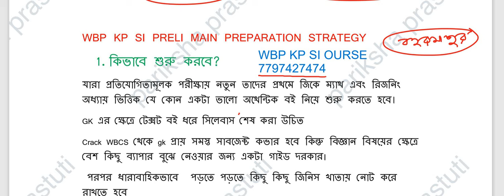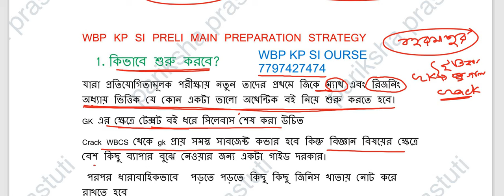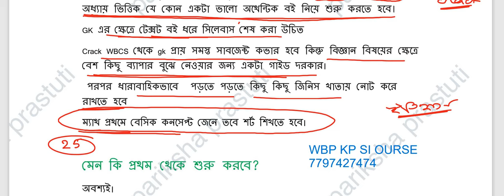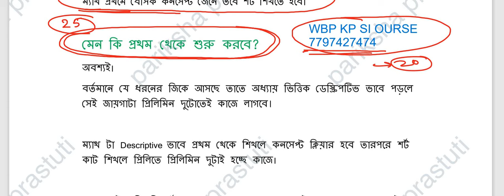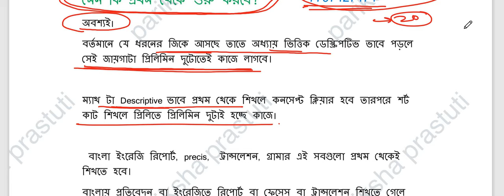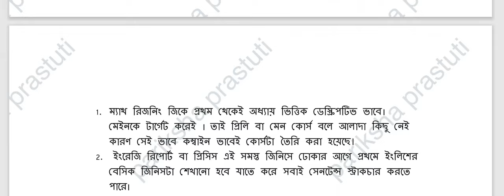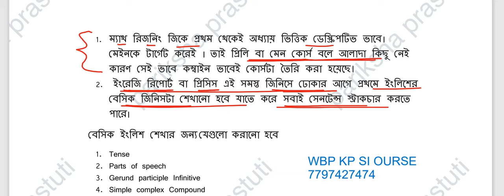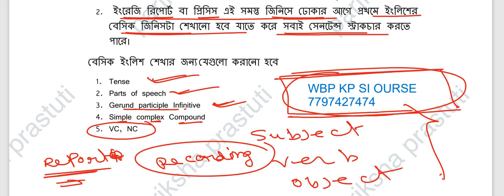WBP SI NEW VACANCY|| KP SI NEW VACANCY|| SI PREPARATION STRATEGY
WBP SI NEW VACANCY|| KP SI NEW VACANCY|| SI PREPARATION STRATEGY||@parikshaprastuti

WBP SI PREPARATION
KP SI PREPARATION
SI PREPARATION STRATEGY
GK PREPARATION
DESCRIPTIVE REASONING

কিভাবে ক্লাস হবে?
লাইভ ক্লাস google meet
রেকর্ডিং পিডিএফ থাকবে
অধ্যায়ভিত্তিক
ইংলিশ বেঙ্গলি প্রথম থেকে
রিপোর্ট ট্রান্সলেশন প্রেসিস
গ্রামার
Descriptive Math Reasoning Gk সবটাই করানো হবে।